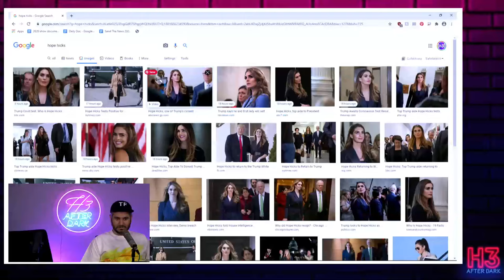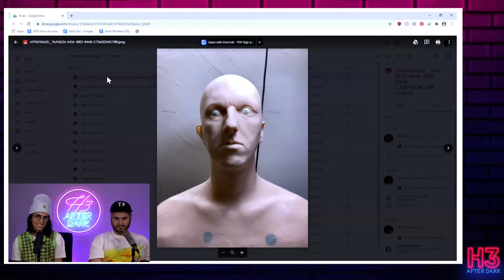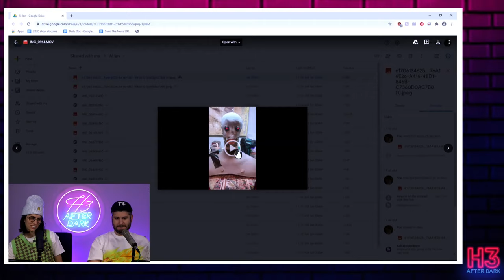H3 After Dark - #7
Check out the creators of AI Ian on Instagram: @Justin_Gregory_FX & @BenPlowGuy & @brookebarkermua